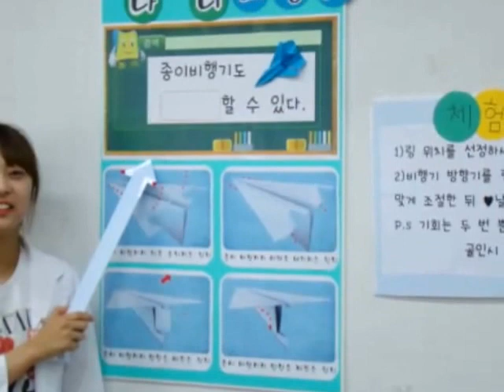종이비행기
제18회 물리 OpenLab
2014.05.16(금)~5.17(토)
부산대학교 물리교육과

종이비행기도 조종할 수 있다.
종이비행기도 실제비행기와 같이 승강타를 만들면 원하는 방향으로 날릴 수 있게 됩니다.